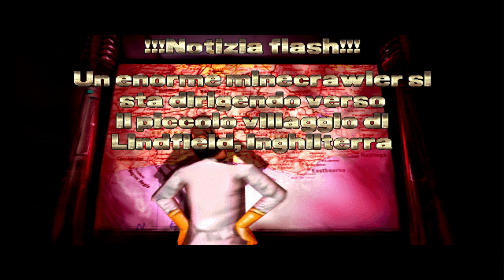MDK - Livello 02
MDK - Versione PC
Shiny Entertainment, 1997